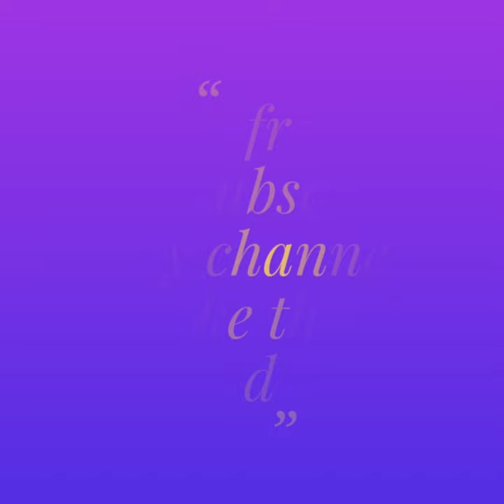wha bhayi wha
Youtube channel :- All In One v21